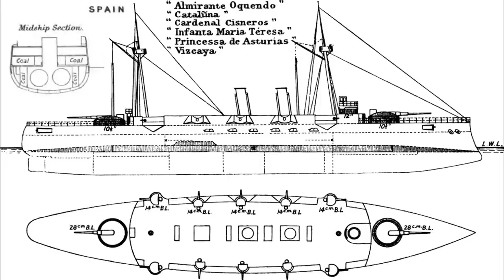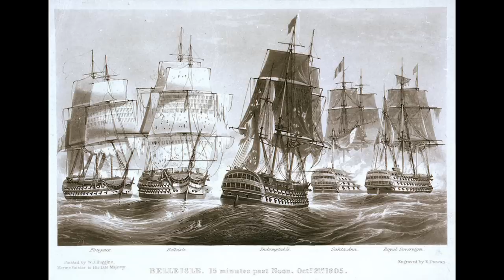The Drydock - Episode 110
00:00:00 - Intro

00:00:42 - USN with their 1890's building program intact

00:11:05 - What exactly is practical battle range during the second world war for cruisers and destroyers?

00:18:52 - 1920's US Navy vs 1920's IJN, who wins?

00:22:43 - Redesign the Vizcaya?

00:28:06 - USN cruiser with sails?

00:30:52 - Why did Britain push for lower main armament gun calibers for battleships during the Naval Treaty Period of the 1920s?

00:36:30 - T-class full salvo

00:40:04 - Japan operating outside the Pacific?

00:44:57 - What did Carrier pilots do when their carrier was sunk and they were still flying?

00:48:59 - When the RN acquired French and Spanish ships during the Napoleonic wars and took them into service, did this create any logistical problems?

00:53:27 - Single largest 'leap' in metal armour?

00:55:28 - Which historical battle results were improbable enough, that no-one would take such result seriously if it was achieved by prior wargaming these engagements?

00:58:27 - German WW2 missile submarines?

01:01:35 - Channel Admin